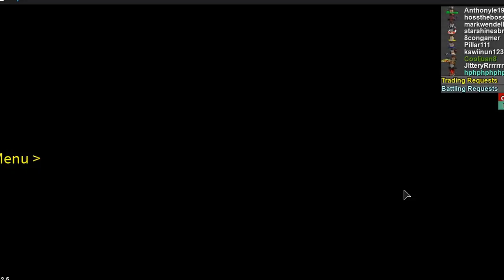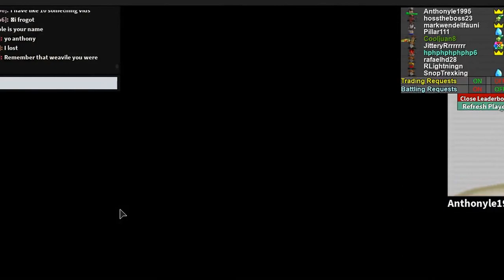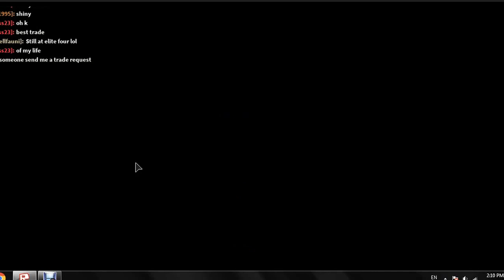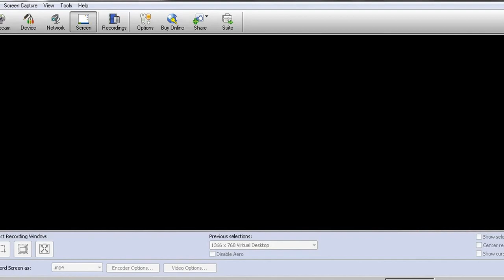More Project pokemon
Me and some friends challenge elite4